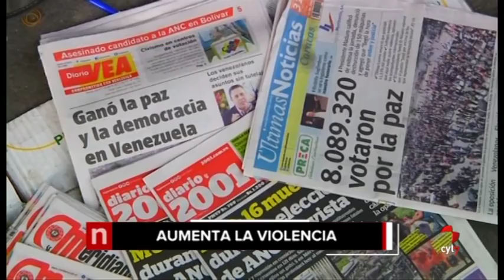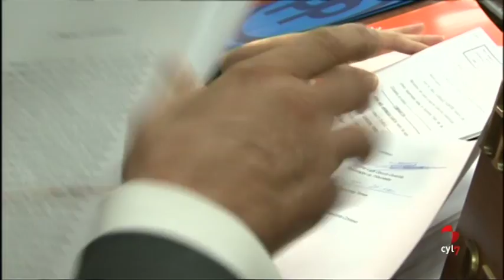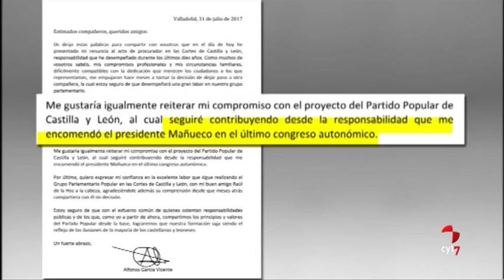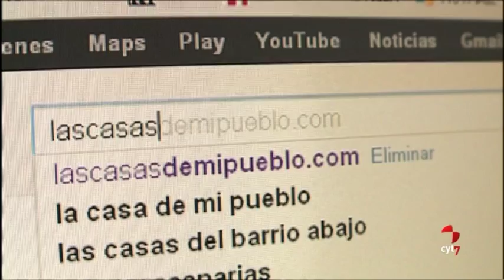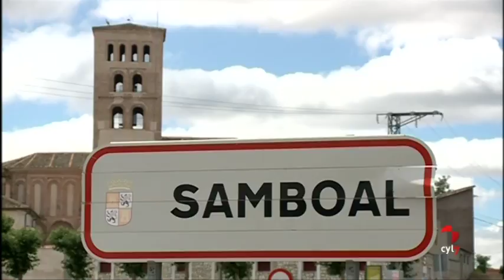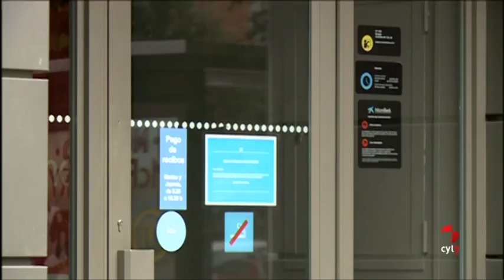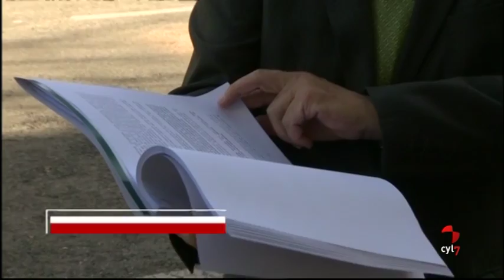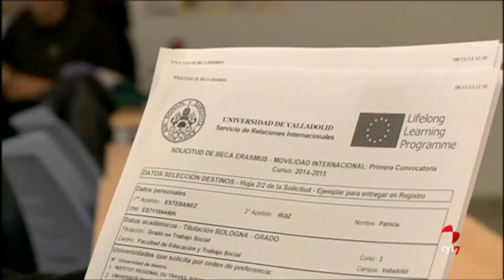Noticias Castilla y León 20.30 (31/07/2017)